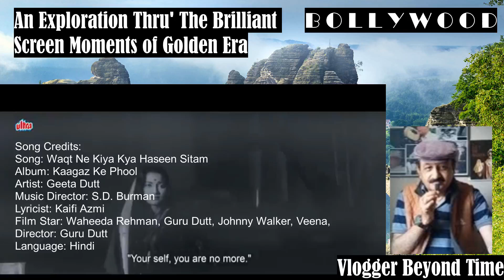GURU DUTT: स्वर्णिम क्षण Golden Era के | अनसुनी बातें Vlogger Beyond Time के साथ | Sudhijit Kumar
Title Options
"Guru Dutt और Waheeda Rehman: A Timeless Connection | देव आनंद की यादें"
"Behind the Scenes: Guru Dutt और Waheeda Rehman के Iconic Moments | देव आनंद के साथ"
"Waqt Ne Kiya: Guru Dutt और Waheeda Rehman की On-Screen Magic | देव आनंद का स्पर्श"
"Guru Dutt की Affection for Waheeda Rehman: A Cinematic Journey | देव आनंद की कहानियाँ"
"Unraveling Guru Dutt और Waheeda Rehman की Memorable Collaborations | देव आनंद का असर"
Dive deep into the golden era of Bollywood with GURU DUTT's unforgettable moments and unheard stories. Join Vlogger Beyond Time, Sudhijit Kumar, as we explore the legendary tales of Guru Dutt and his cinematic journey, along with rare anecdotes about Waheeda Rehman and Dev Anand.
Guru Dutt,Golden Era,Bollywood Legends,Waheeda Rehman,Dev Anand,Classic Bollywood,
Hindi Cinema,Bollywood Stories,Cinematic Journey,Sudhijit Kumar,Beyond Time
Description

इस विशेष व्लॉग में, हम Guru Dutt और Waheeda Rehman के समयहीन स्क्रीन मोमेंट्स पर ध्यान देते हैं, खासकर उनके भावुक प्रदर्शन पर, जब "Waqt Ne Kiya" गाना फिल्माया गया था। व्लॉग की शुरुआत मूल वीडियो से होती है, फिर मैं संगीत ट्रैक पर दूसरा स्टैंज़ा गाता हूँ, और इसके बाद सामग्री पर चर्चा करता हूँ। हम Guru Dutt की Waheeda Rehman के प्रति आकर्षण की बात करते हैं और Waheeda और Dev Anand के ऑन-स्क्रीन रिश्ते को छूते हैं।

व्लॉग में मेरे चैनल पर पहले के यादगार अपलोड्स पर भी प्रकाश डाला गया है, जैसे "Ek Shaam S.D.Burman Ke Naam," "Ek Shaam Madan Mohan Ke Naam," "Ek Shaam Khayyam Ke Naam," और "Ek Shaam R.D. Burman Ke Naam." मैंने 2022 और 2023 में मेरे डिजिटल सहयोगों में शामिल कलाकारों का कोलाज भी दिखाया है।

अंत में, मैं Dev Anand, Waheeda Rehman और "Guide" एपिसोड में एक गलती के लिए माफी मांगता हूँ, जहां मैंने गलती से कहा था कि "Johny Mera Naam" का संगीत S.D. Burman ने दिया था, जबकि वास्तव में वह Kalyanji-Anandji का था। यह एक दर्शक ने UK से इंगित किया।
बॉलीवुड के स्वर्ण युग की इस यात्रा का आनंद लें।

**Chapters:**
0:00 - Introduction and Original Song "Waqt Ne Kiya"
2:30 - Singing Second Stanza
4:00 - Discussing Guru Dutt और Waheeda Rehman's Collaboration
8:00 - Touching Reference to Waheeda और Dev Anand
10:00 - Highlighting Past Memorable Uploads
12:00 - Apology for Previous Mistake
13:00 - Collage of Artists from 2022 and 2023 Collaborations

Title Options
"Guru Dutt and Waheeda Rehman: A Timeless Connection"
"Behind the Scenes: Guru Dutt and Waheeda Rehman's Iconic Moments"
"Waqt Ne Kiya: Exploring Guru Dutt and Waheeda Rehman's On-Screen Magic"
"Guru Dutt's Affection for Waheeda Rehman: A Cinematic Journey"
"Unraveling Guru Dutt and Waheeda Rehman's Memorable Collaborations"

Lastly, I apologize for a mistake in my previous episode about Dev Anand, Waheeda Rehman, and "Guide," where I incorrectly stated that the music of "Johny Mera Naam" was composed by S.D. Burman. A viewer from the UK pointed out that it was actually composed by Kalyanji-Anandji.